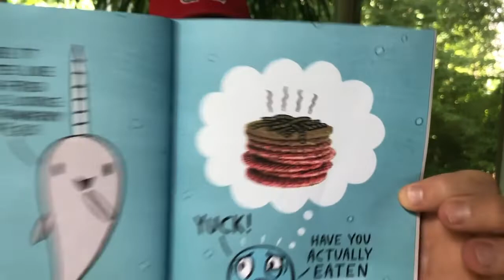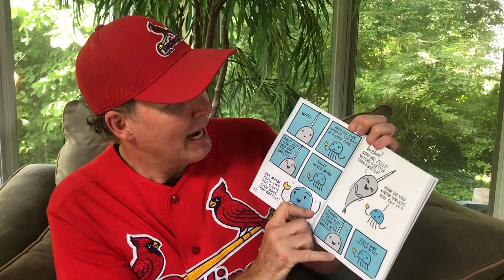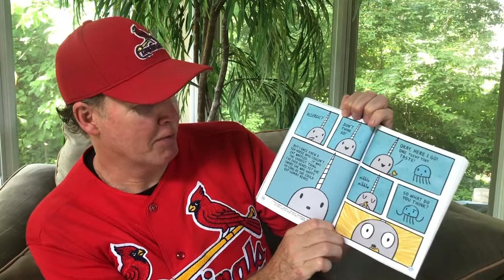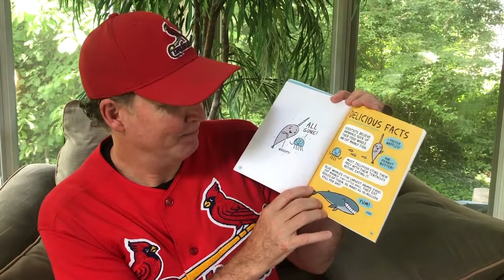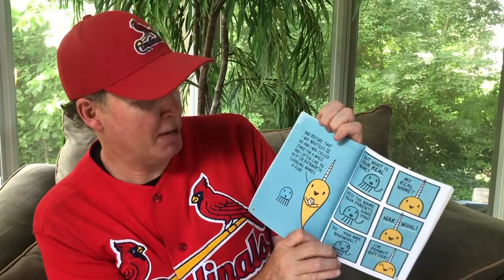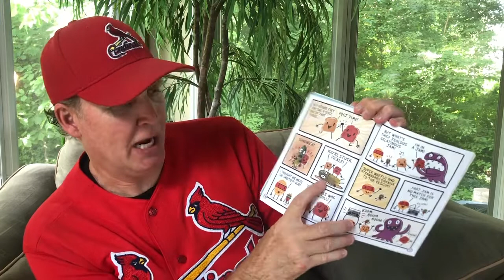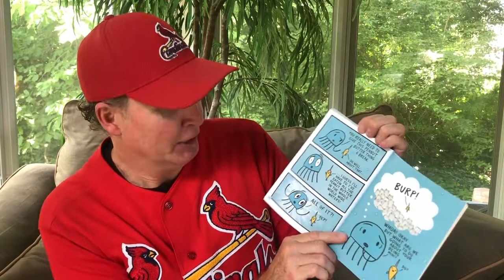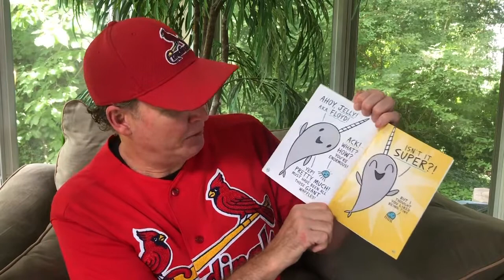BJC Book Brigade Story Time – Peanut Butter and Jelly (A Narwhal and Jelly Book #3)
Todd Thomas, the St. Louis Cardinals “That One Guy”, reads Peanut Butter and Jelly (A Narwhal and Jelly Book #3) by Ben Clanton as part of the 2020 BJC Book Brigade Story Time Video Series.

BJC HealthCare’s Book Brigade distributes books to rising third graders throughout the communities served by BJC hospitals, providing more than 24,600 books to 328 schools in 64 districts in Missouri and southern Illinois.